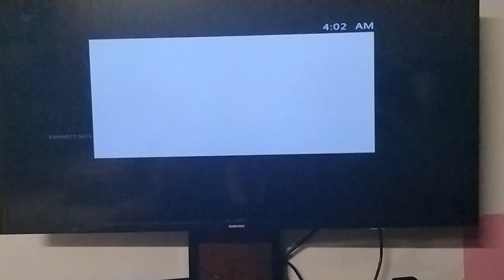Using an Xbox 360 in 2023. Still works 😯!